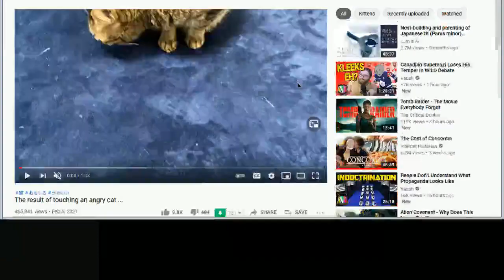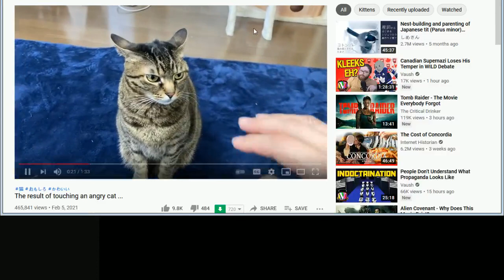Xolta: Undertale(fuck sliding puzzels editon)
I play the indie rpg mega hit Undertale on stream as part of a charity reward, some of it is kinda buging me. undertales sliding block puzzles make me feel like a rertard and now im mad at how stupid i feel.
March 16, 2021 If you like this fallow me link to my discord